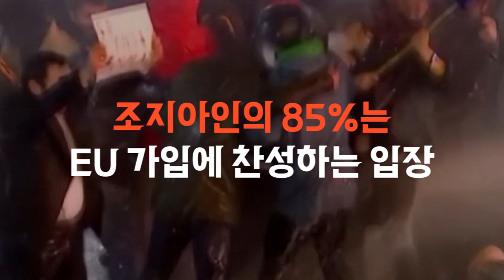조지아에서 일어난 현재의 상황_제2의 우크라이나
캅카스 지역에는 조지아라는 나라가 있습니다. 이곳은 옛날 구소련 국가인데요.역사나 종교, 문화가 유럽에 가깝기 때문에 지리상으로는 아시아에 속하지만 외교적으로는 동유럽으로 분류하는 특이한 나라입니다. 2008년에 남오세티야 전쟁이 바로 이곳에서 일어났죠.
그런데 이곳에서 대규모 반정부 시위가 열렸는데요. 이게 흡사 2014년 우크라이나의 상황과 유사하다는 분석이 나오고 있습니다.